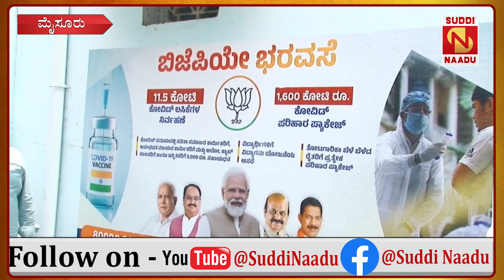Mysuru | ಚುನಾವಣೆ ನೀತಿ ಸಂಹಿತೆ ಜಾರಿಯಿದ್ದರು ಬಿಜೆಪಿ ಜಾಹಿರಾತು ಬಿತ್ತಿಪತ್ರ ತೆರವು ಗೊಳಿಸಿಲ್ಲ: ಕೆ.ಎಸ್ ಶಿವರಾಮ್